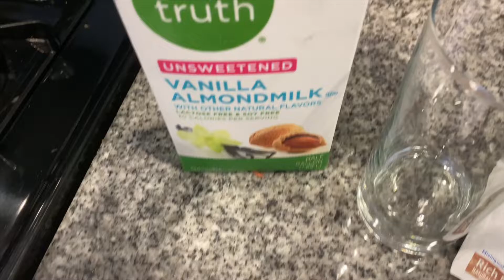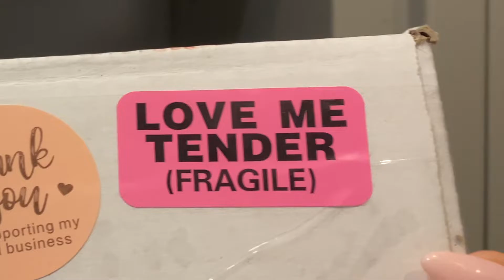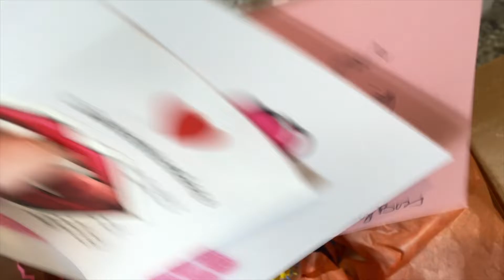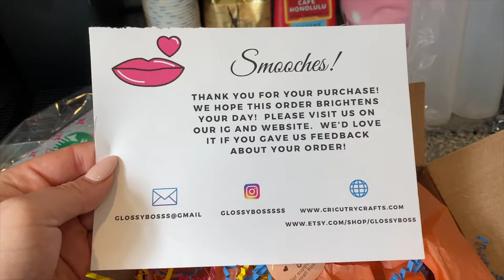Hangout With Me While I Decorate My Coffee Bar For Saint Patrick's Day!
Hang out with me while I decorate my Coffee Bar for Saint Patrick's Day!

XOXO